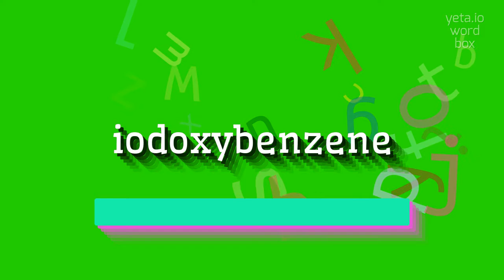How to say "iodoxybenzene"! (High Quality Voices)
Watch in this video how to say and pronounce "iodoxybenzene"!